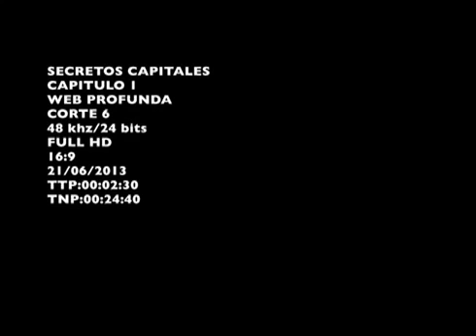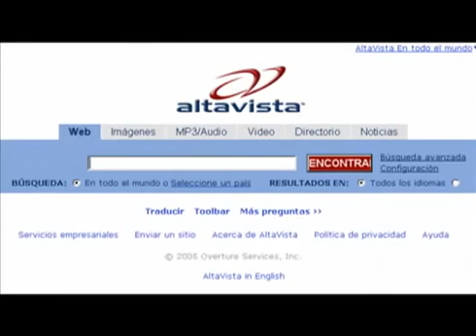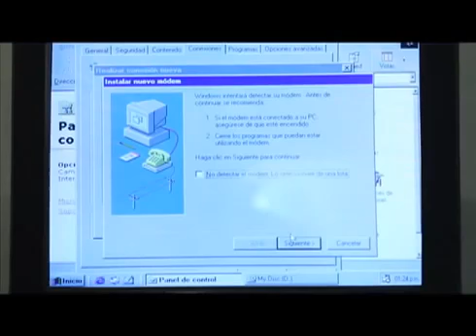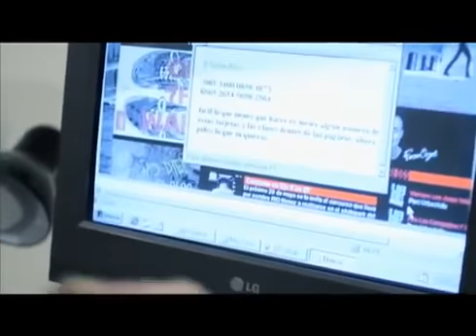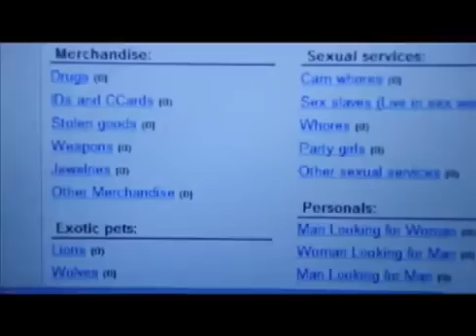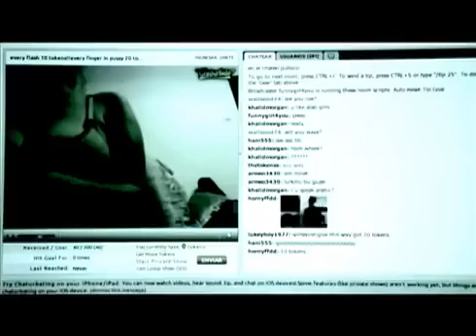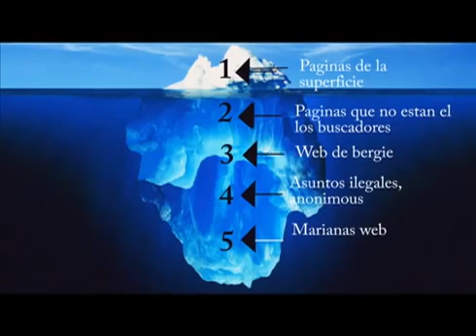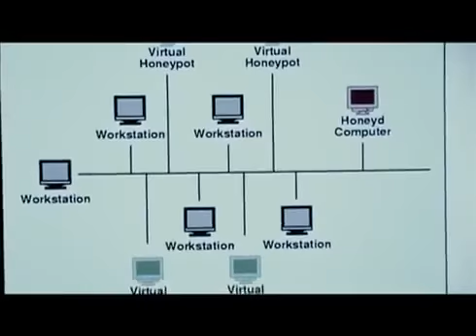Secretos Capitales: Deep web, Darknet, Hidden web - Parte I